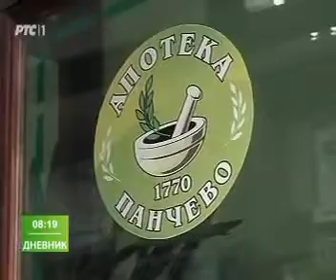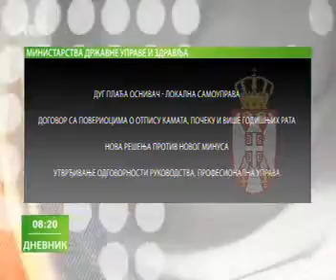RTS1 - Državnim apotekama potrebna terapija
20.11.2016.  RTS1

Desetine apotekarskih ustanova u Srbiji poslednjih godina gomila dugove, koje će najverovatnije izmirivati osnivači - lokalne samouprave. Resorna ministarstva traže rešenja, apotekari opominju - menjajte propise.

U cilju pronalaženja rešenja za problem dugovanja apoteka, NALED je u okviru "Zdrave inicijative"  pokrenuo javno-privatni dijalog o funkcionisanju i održivosti sistema zdravstvene zaštite na lokalnom nivou. Rastuća dugovanja domova zdravlja i apoteka (100 miliona dinara na mesečnom nivou), te sve češće blokade računa pojedinih zdravstvenih ustanova, nameću potrebu za zajedničkom analizom odgovornosti i preispitivanja postojećeg modela finansiranja i obezebeđivanja zdravstvene zaštite na lokalnom nivou.